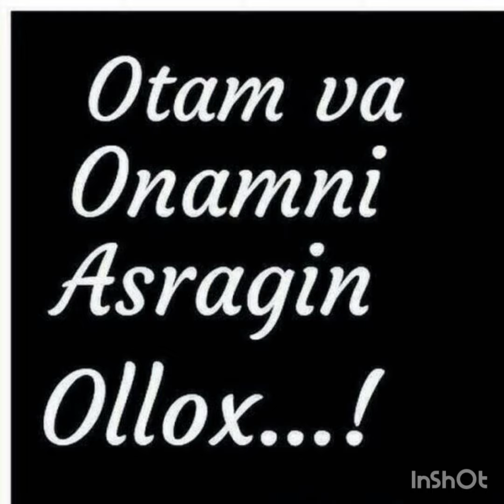Tez koring! Ota haqida "Fidokorim Otamsiz" Qora qosh Studentka H.h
Dadalarni yiglatgan sher...